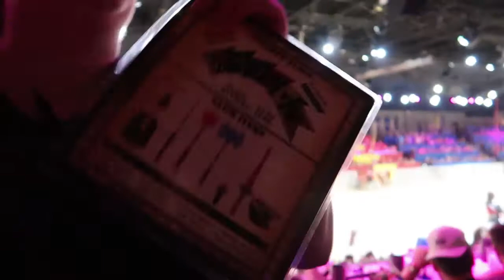Medieval Times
9/14/2019 - Went to Medieval Times with some of our offroading friends.